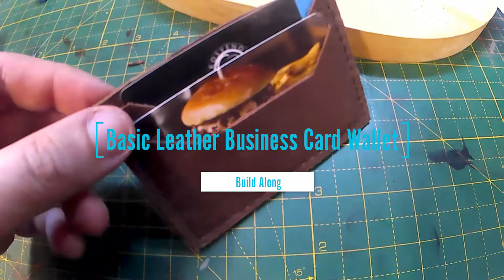Build Along Leather Card Holder /Wallet - free pattern download - How to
This is to help with the FREE pattern for a Basic / Beginners pattern.

Using only a few tools you can start your leahercraft journey.